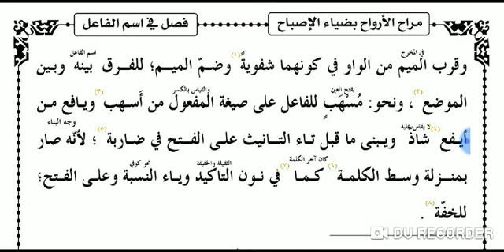MARAHUL ARWAH (مراح الارواح اسم فاعل کا بیان ) PAGE 75..76.MUFTIGULREZ.